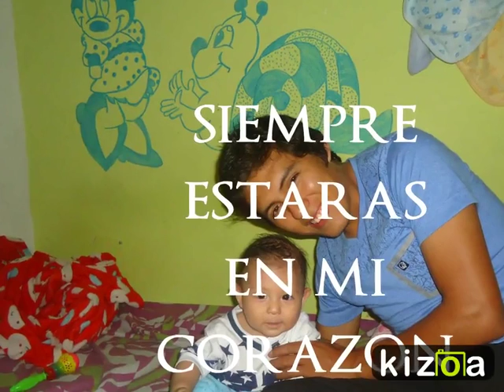YOUTUBE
MI HIJO QUERIDO (DACUVE)